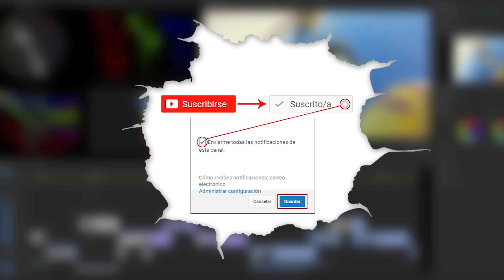Lockpicking - Muestra y apertura | Ganzuas de Pit